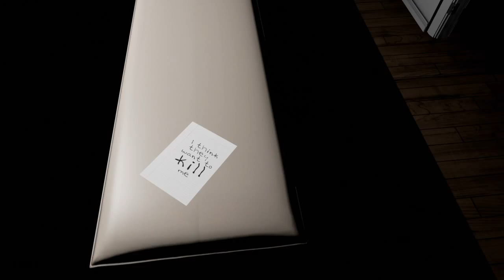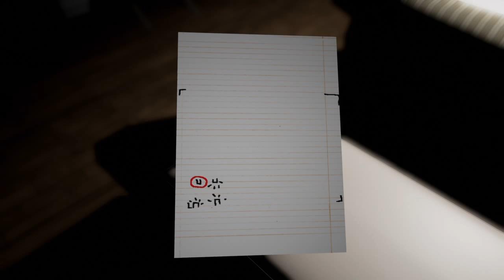emily wants to play - je suis juste un livreur de pizza moi